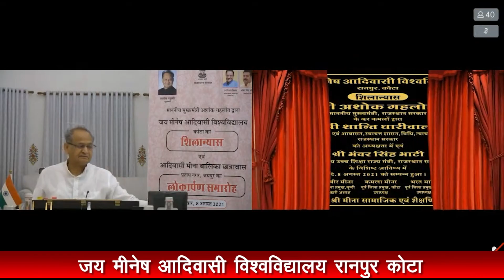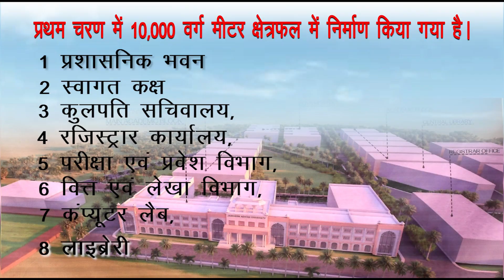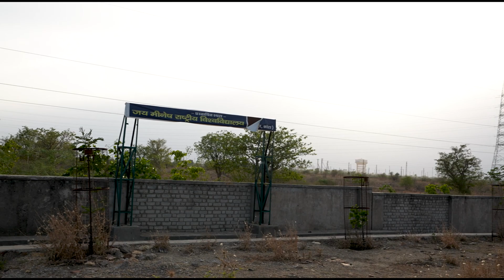Documentary University kota 2